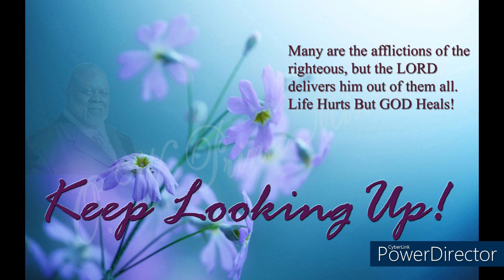CHRISTIAN IDOLATRY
THE COMMANDMENTS OF YHVH ARE HOLY AND ETERNAL AS HE WHO WROTE THEM IS HOLY AND ETERNAL

Deuteronomy 9:10
 The LORD gave me the two tablets on which God had written with his own finger all the words he had spoken to you from the heart of the fire when you were assembled at the mountain. 10 Then God gave me the two slabs of stone, engraved with the finger of God.

"You shall have no other gods before Me. 4You shall not make for yourself an idol in the form of anything in the heavens above, on the earth below, or in the waters beneath. 5You shall not bow down to them or worship them; for I, the LORD your God, am a jealous God, visiting the iniquity of the fathers on their children to the third and fourth generations of those who hate Me,"